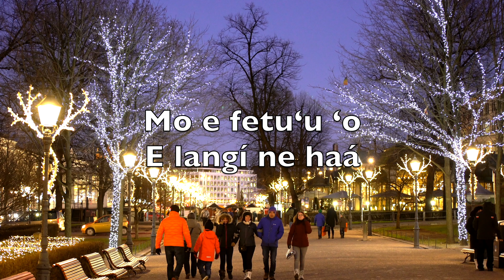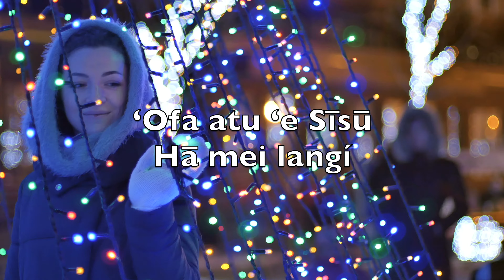Naʻe ʻAloʻi Mai ʻA Sīsū Kalaisi (Away In A Manger) - Karaoke Flute Instrumental V3 ToFN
Naʻe ʻaloʻi mai ʻa
Sīsū Kalaisi

He ʻai ʻanga kai
ʻO e manú

Mo e fetuʻu ʻo
E langí ne haá

ʻAloʻi e ʻEikí
He māʻulaló

Naʻe toka he
Faingataʻaʻiá

Ka ko siʻi Sīsū
Naʻá Ne naʻa pē

ʻOfa atu ʻe Sīsū
Hā mei langí

Nofo mo au he
Kuo ofi ʻaho

Ofi ʻEiki Sīsū
Nofo mo au

Ke u ʻiate Koe peá Ke
ʻOfa ʻiate au

Tāpuaki maluʻi
E fānaú

Pea ʻatu ki ho
ʻAfioʻanga tapú